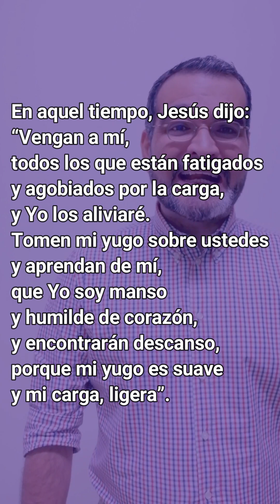EVANGELIO - Una Palabra para Vivir - 07 dic 22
Miércoles 7 diciembre
II adviento

Del Evangelio
según san Mateo 11, 28-30

En aquel tiempo, Jesús dijo:
“Vengan a mí,
todos los que están fatigados
y agobiados por la carga,
y Yo los aliviaré.
Tomen mi yugo sobre ustedes
y aprendan de mí,
que Yo soy manso
y humilde de corazón,
y encontrarán descanso,
porque mi yugo es suave
y mi carga, ligera”.